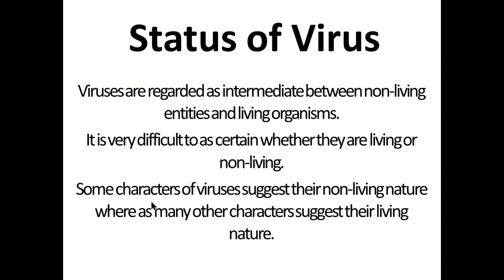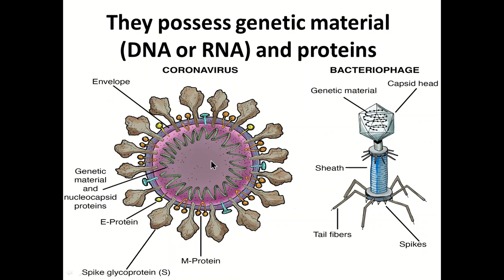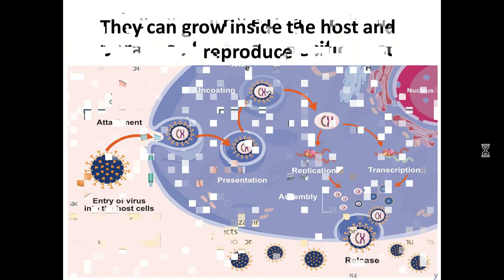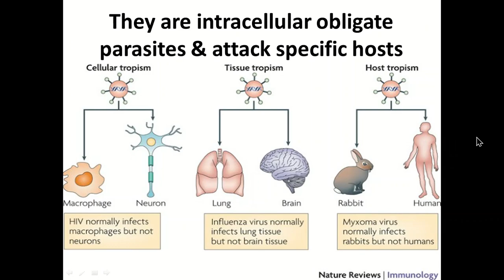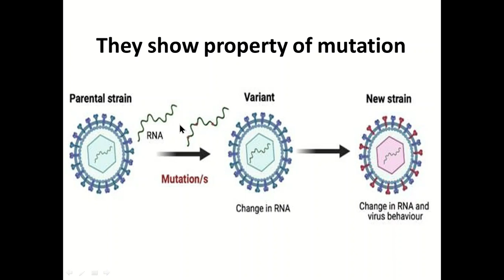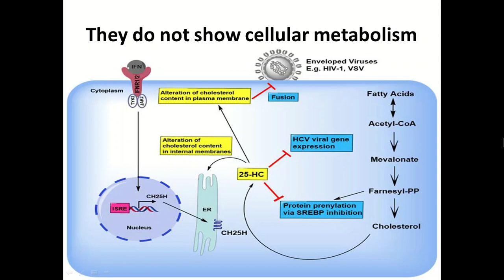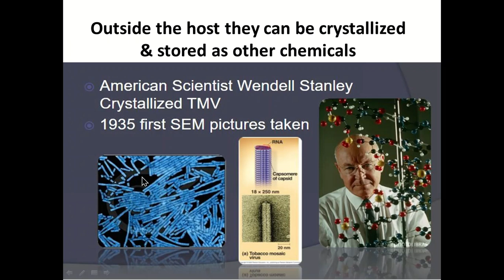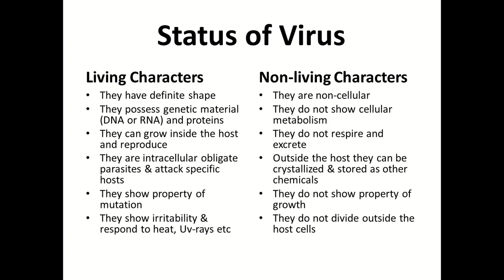Status of virus || status of viruses class 11 || Virus living or non living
Welcome to WALKER TACT !

Video Title : Status of virus || status of viruses class 11 || Virus living or non living

Welcome to our YouTube video on the "Status of Viruses: Living or Non-living?" This video is specifically designed for Class 11 students who are interested in Biology and want to know more about viruses.

In this video, we will explore the fascinating world of viruses and attempt to answer the age-old question - are viruses alive or not? We will begin by discussing what viruses are and how they are different from other living organisms. We will explore their structure, replication, and how they cause diseases in living organisms.

We will then delve into the debate on whether viruses can be considered living organisms or not. We will look at the characteristics of life and compare them with the properties of viruses to try and come to a conclusion. We will discuss the various arguments for and against the idea of viruses being living entities.

As we go along, we will also discuss the impact of viruses on human health, and the various strategies that we have developed to combat viral diseases. We will also touch upon the current status of various viral diseases, including the ongoing COVID-19 pandemic.

By the end of this video, you will have a thorough understanding of the status of viruses and whether they can be considered living or non-living. We hope that this video will be informative and engaging for you and that you will enjoy learning about the amazing world of viruses.